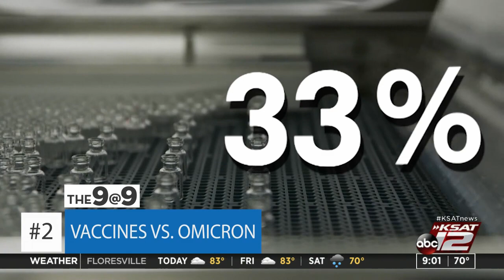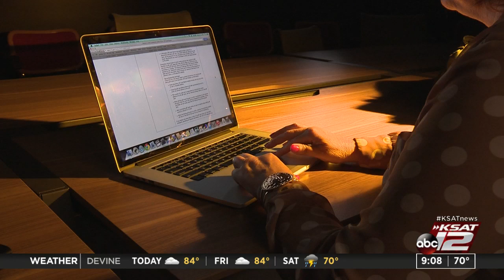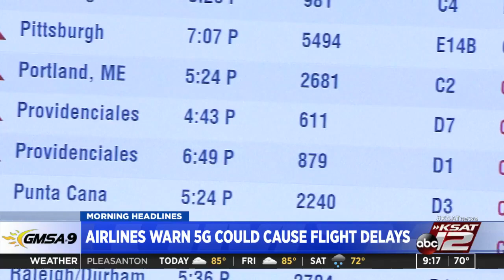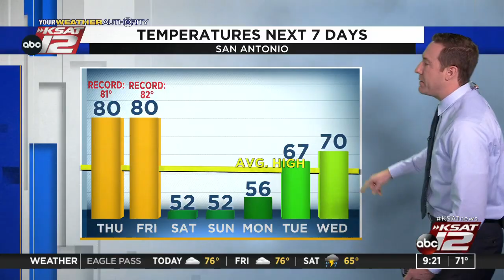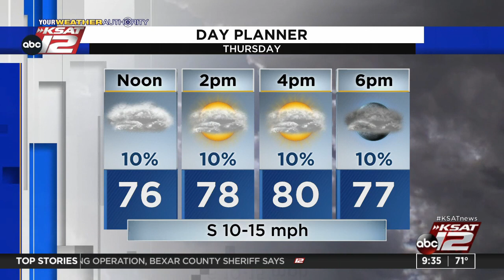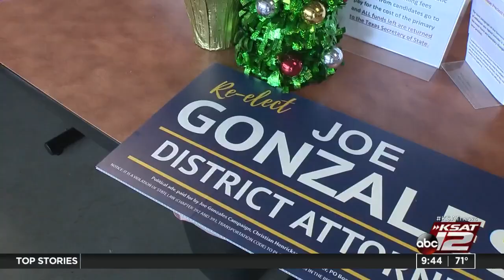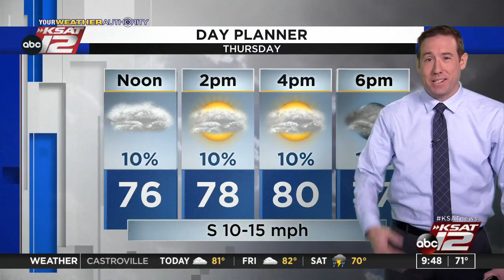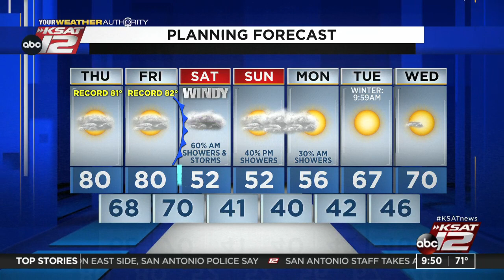GMSA at 9 a.m. : Dec 16, 2021